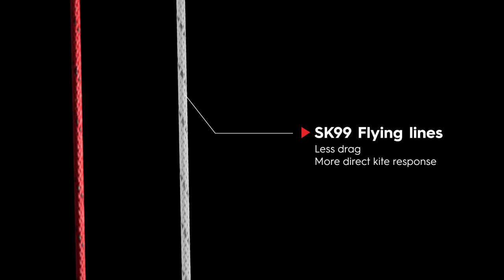Barre de KiteSurf Reedin DREAMSTICK X | Flysurf.com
Découvrez le DreamStick X V4 de Reedin, une barre de kitesurf conçue pour repousser les limites de la performance en toute sécurité.

Ses atouts ? Elle est dotée d'une ligne centrale monobloc éprouvée, pour un pivotement automatique optimal.

La nouveauté de cette année ? Reedin a intégré des lignes volantes SK99, plus fines, plus solides et plus durables, qui offrent moins de traînée et une réactivité accrue pour une expérience de kitesurf ultime.